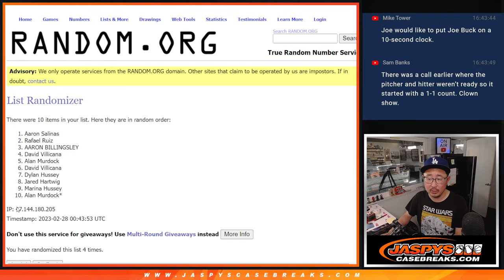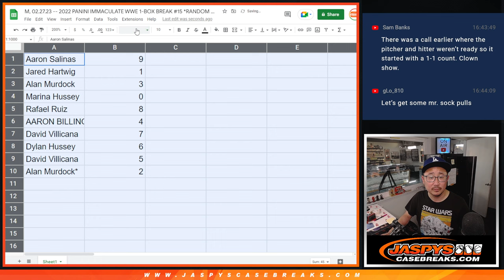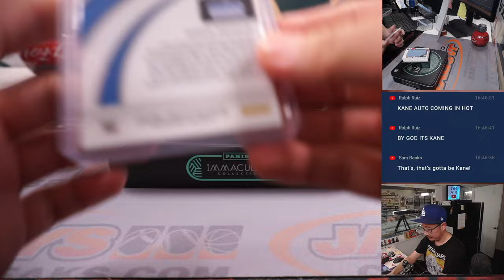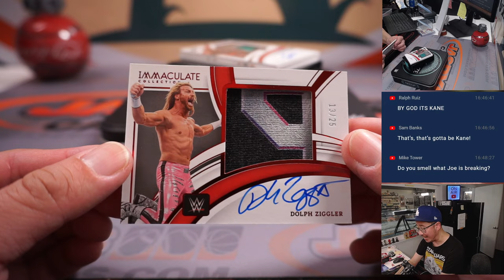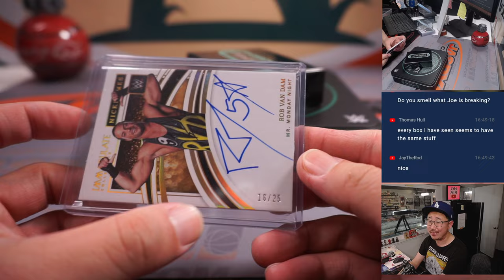M, 02.27.23 -- 2022 PANINI IMMACULATE WWE 1-BOX BREAK #15 *RANDOM NUMBER BLOCK*